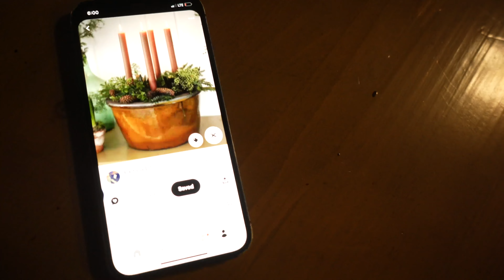Bonfire Night and Getting the Cabin Christmastime Ready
Hilary, Sibyl, Forrest and I invite family and friends out to the cabin to our annual Bonfire Night party, then we begin to clean up and organize the cabin to get it ready for Christmas before we head to the South Coast of Labrador to see mine and Hilary's family for the holidays.